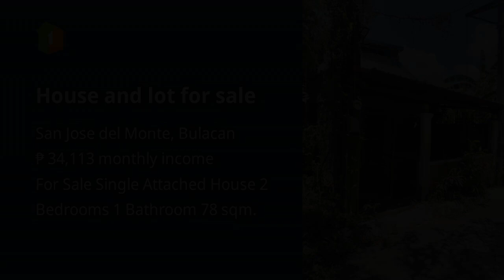House and lot for sale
Houses and Lots For Sale in San Jose del Monte, Bulacan: San Jose del Monte, Bulacan